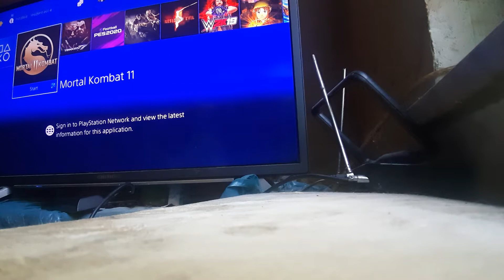RETRO and NEW GAMING mortal kombat 11 chapter 3 SHAOLIN MONKS